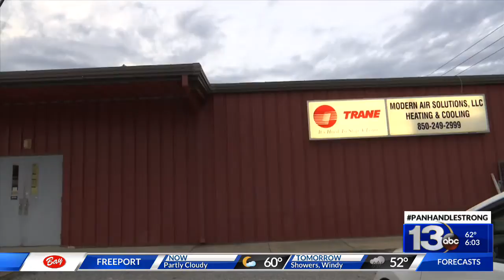LICENSE PLATE THEFT